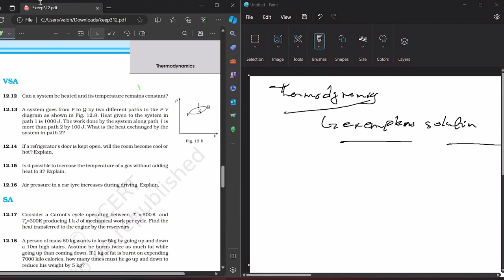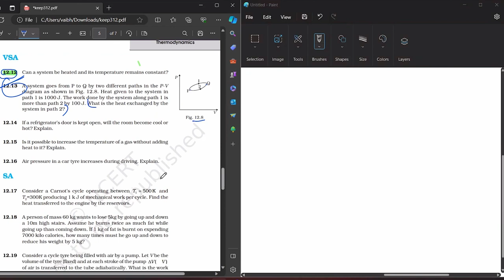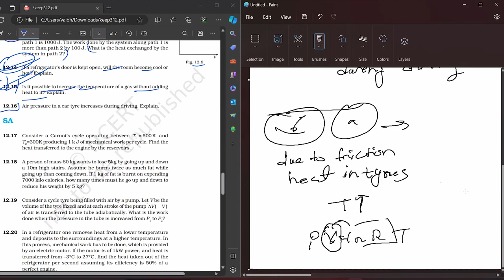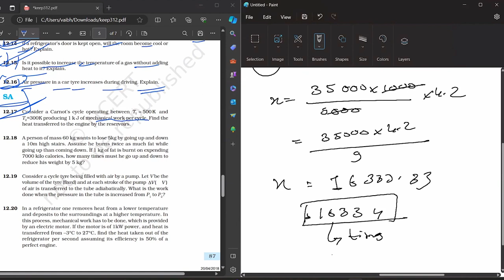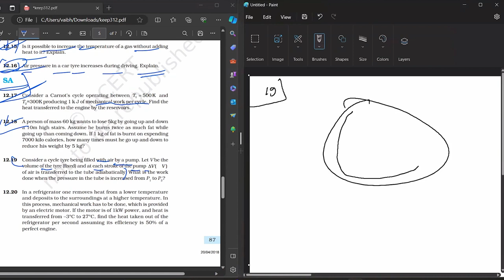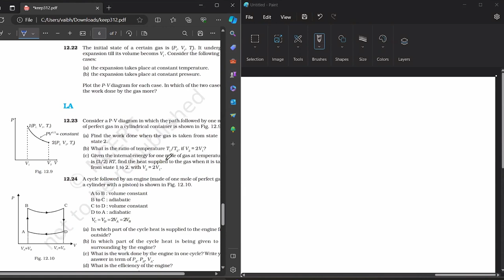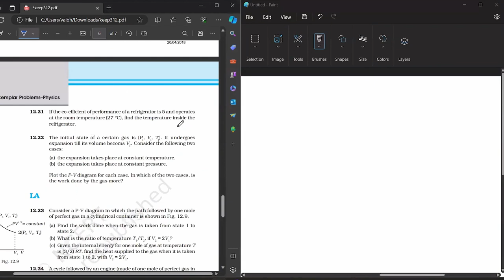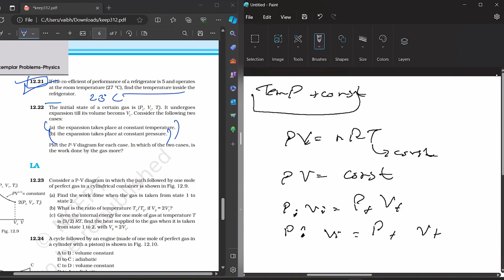Vaibhav Tiwade | NCERT Exemplar Solution | Physics XI | Thermodynamics Part 2